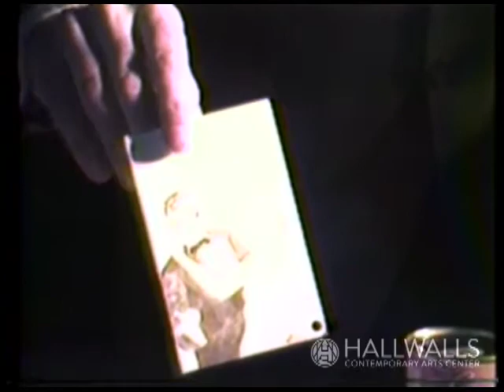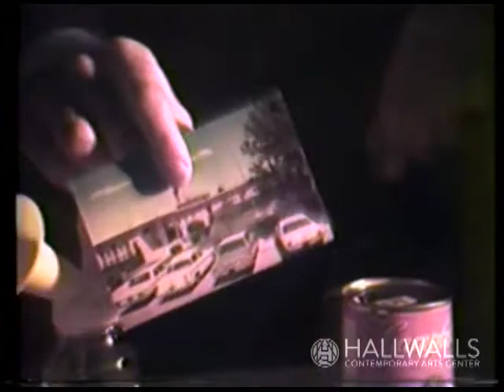Tony Conrad - A/V Imbroglio: Redux - October 24, 2014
Tony shares memories of the early days at Hallwalls, introduces a video clip of his performance on "Hal Barber's Talent Bonanza!!" from 1985, and performs two songs.